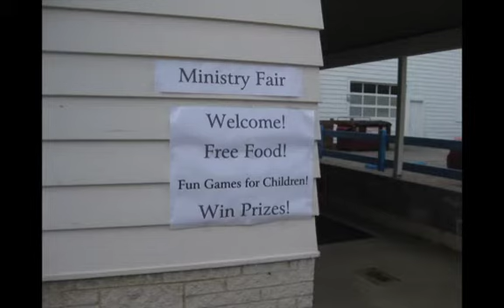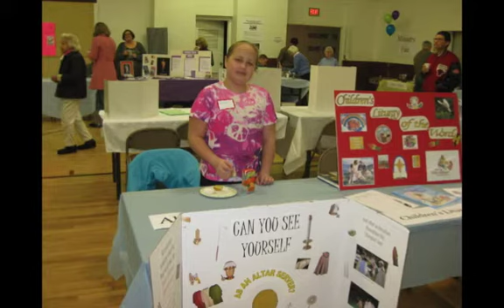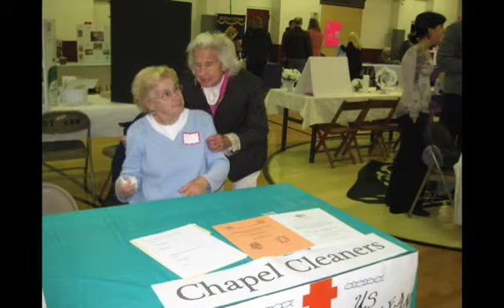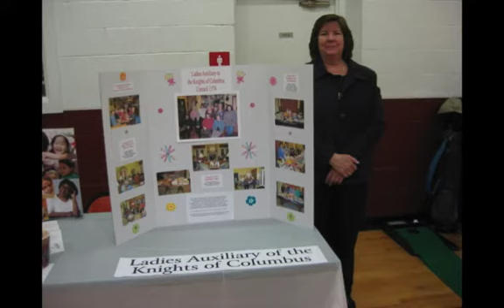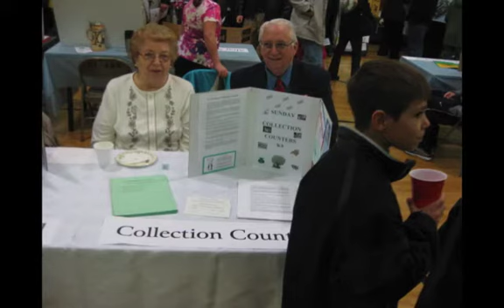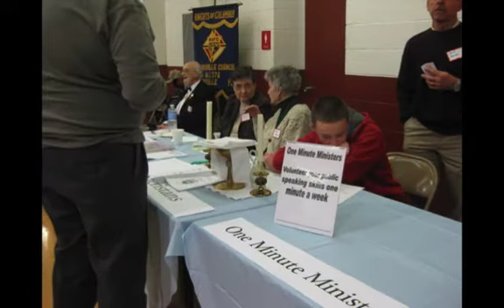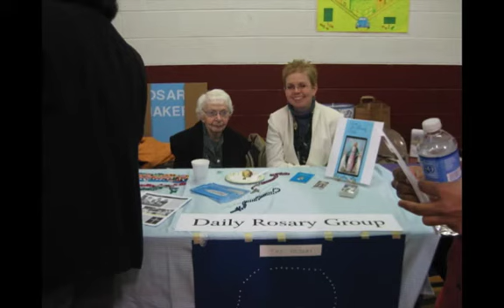St. Ann Parish 2011 Ministry Fair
St. Ann Parish Phoenixville, PA 2011 Ministry Fair March 27, 2011